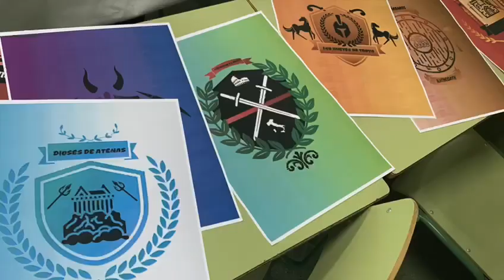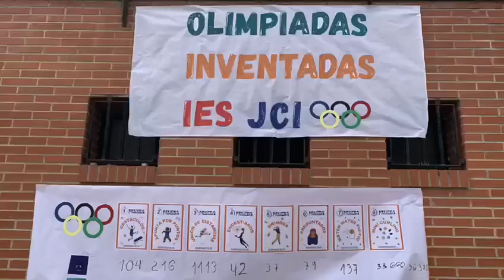Olimpiadas 2º del Ciclo Formativo de Grado Superior de Enseñanza y Animación Sociodeportiva (EASO)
Vídeo de las Olimpiadas que llevaron a cabo los alumnos de SEGUNDO curso del Ciclo Formativo de Grado Superior de Enseñanza y Animación Sociodeportiva (EASO), coordinados por su profesora Lorena Martínez, durante la VI SEMANA CULTURAL del IES, donde participaron todos los alumnos de 1ESO.